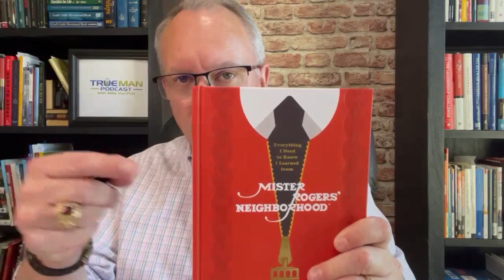TIP 25 Everybody's Special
Today’s True Man Tip of the Day: This week I want to share with you, leadership tips from a great book called Everything I need to know I learned From Mister Roger’s Neighborhood. Today’s tip comes from Mr. Rogers himself when he said, “Everybody’s special in this life. Everybody you meet has something special to give and receive.”